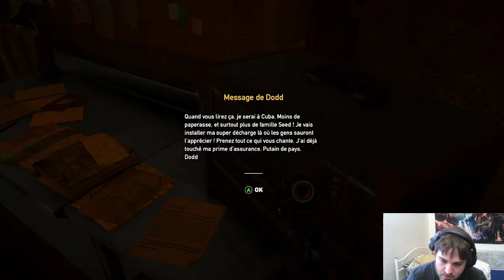Far Cry 5 : Trajet Délimité |Ep:06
Far Cry 5 et c'est tout

Matos :
PC DELL Optiplex 7010
16G 4K, I7 3170